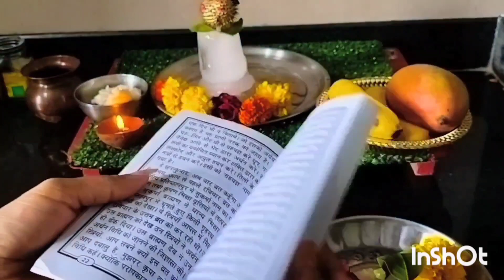Sawan somvar vrat katha || सोलह सोमवार व्रत कथा || सोमवार व्रत की कहानी shrawan somvar vrat katha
Sawan somvar vrat katha || सावन सोमवार व्रत कथा || सोलह सोमवार व्रत कथा || सोमवार व्रत की कहानी

sawan somvar ki katha
sawan somvar ki achchi si katha
sawan somvar ki katha Hindi me